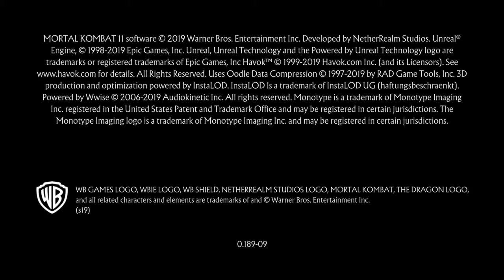Bring it Jax